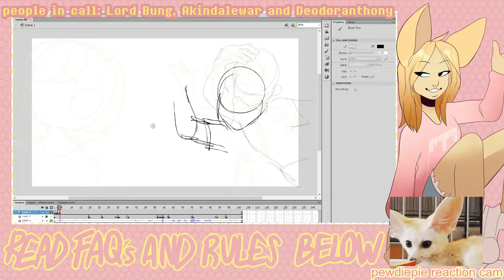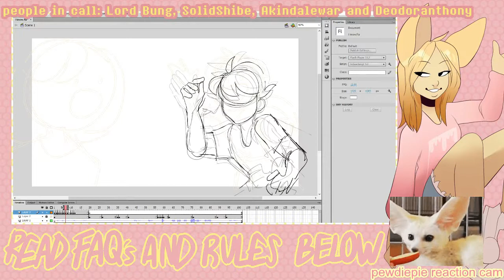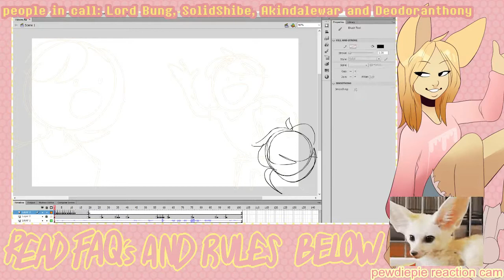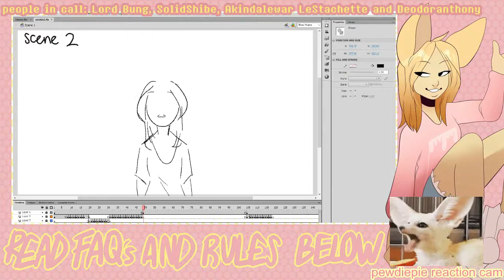Squeezazay laughing comp 1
ching chong ding dong